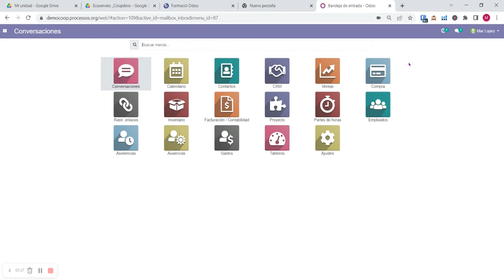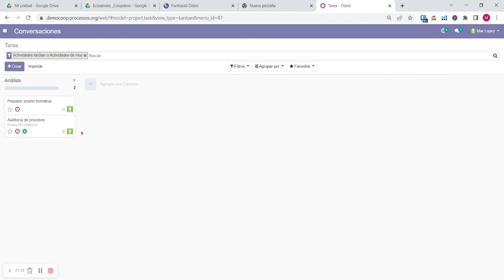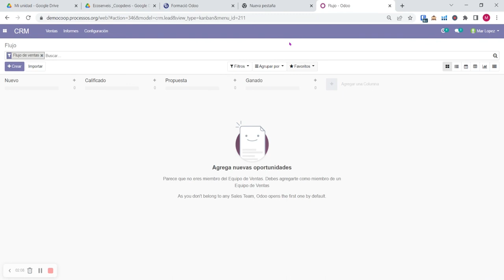Videotutorials ERP Odoo - Tema 1: Introducció i preferències